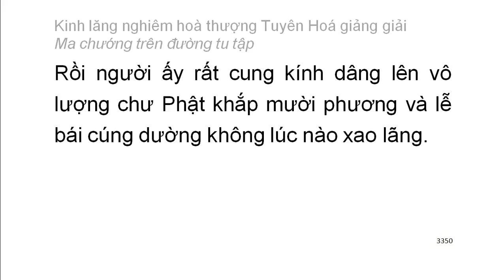[Ngũ ấm ma] Kinh Lăng Nghiêm - HT Tuyên Hoá giảng - Ma chướng trên đường tu tập (179)